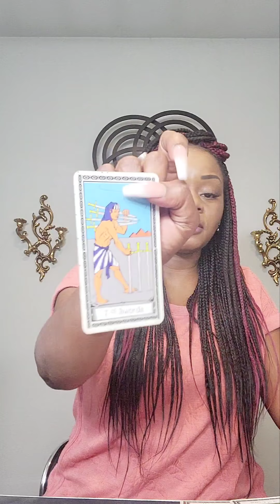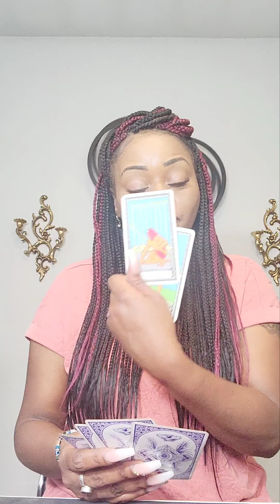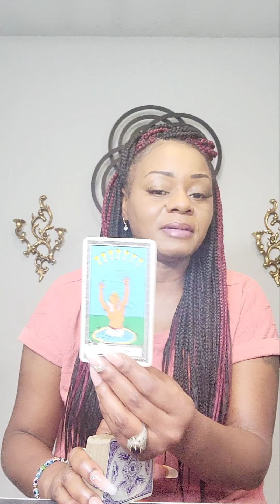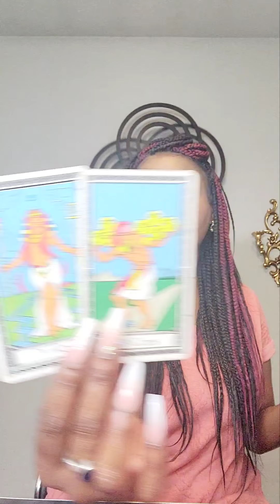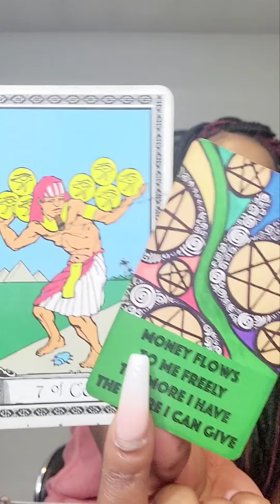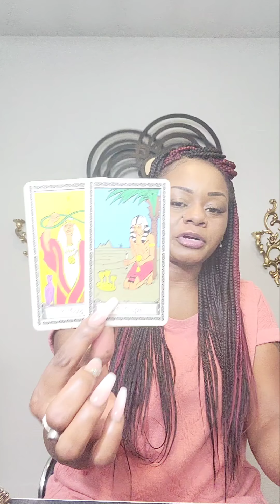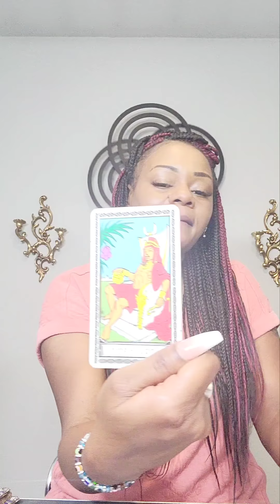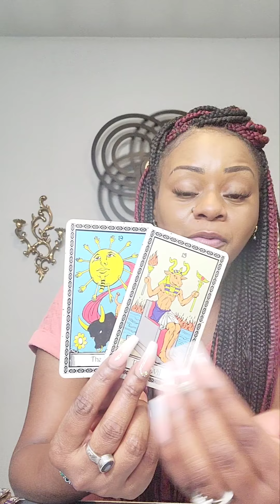October Master Study - Balance, Forgiveness, and Growth 💜 All Signs